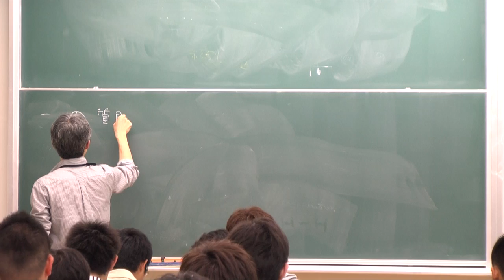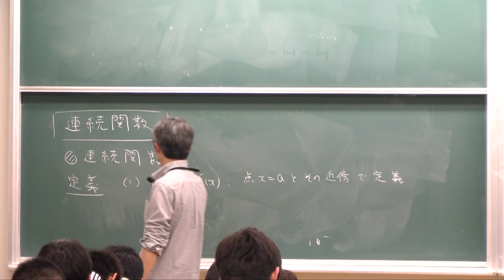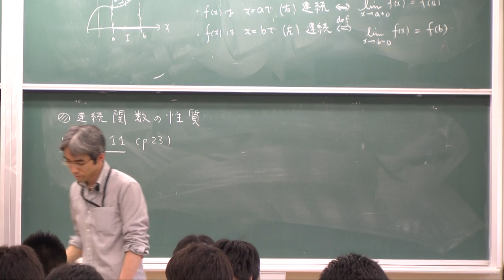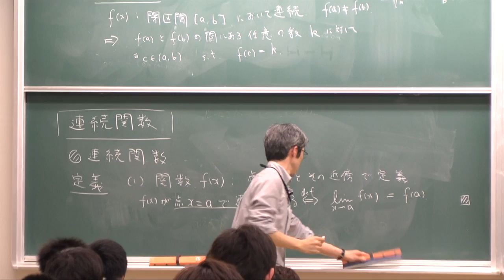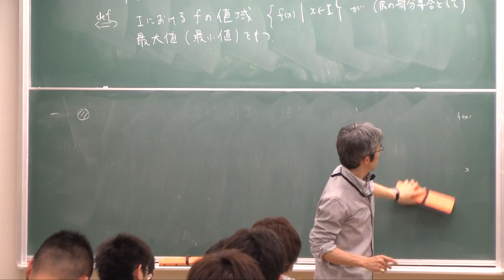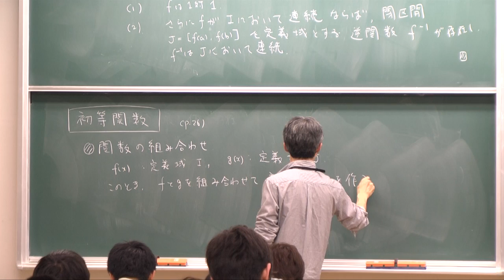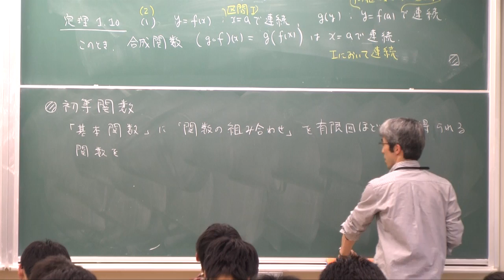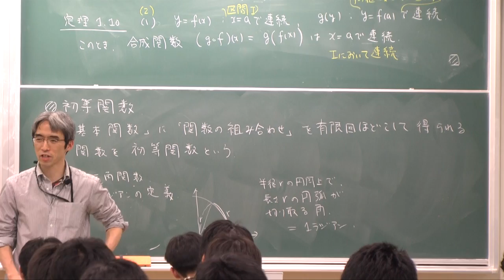微積分I (2012) (6) 連続関数, 初等関数 (Calculus I (2012), Lecture 6)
Akira Terui. Lecture "Calculus I (in Japanese)." Lecture 6: Continuous functions and elementary functions. May 15, 2012, at College of Mathematics, University of Tsukuba, Tsukuba, Japan.